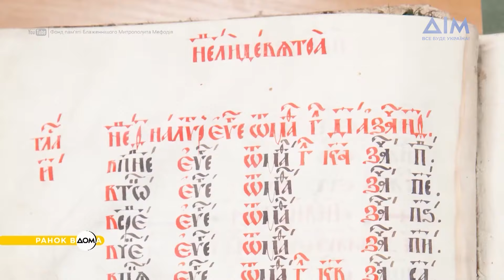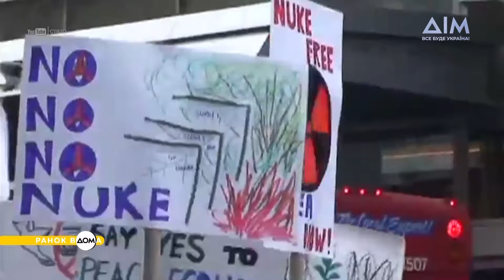День пам'яті захисників України: 29 серпня в історії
Доброго ранку! Зустрічайте вівторок із "Ранком Вдома". На календарі – 29 серпня. Про найвизначніші події цього дня дізнаймося просто зараз.
29 серпня 1561 року було дописане Пересопницьке Євангеліє. Над рукописною пам'яткою працювали 5 років. Оригінал книги зберігається у Києві в бібліотеці ім. Вернадського. 29 серпня – День пам'яті захисників, які загинули у боротьбі за незалежність, суверенітет та територіальну цілісність України. Дата встановлена на згадку про розстріл колони українських захисників російськими військами у 2014 році під Іловайськом. Щороку 29 серпня світ відзначає Міжнародний день дій проти ядерних випробувань. Його заснувала Генасамблея ООН.
Більше про важливі події цього дня дізнавайтеся у матеріалі програми "Ранок Вдома".